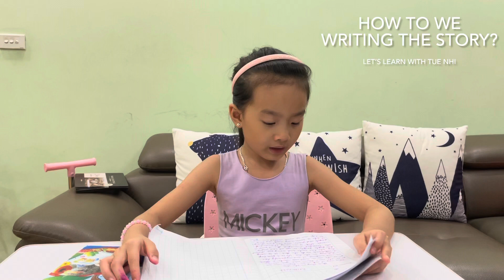Cursive Writing day 101: How to Writing the Story?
Để viết 1 câu chuyện nhỏ, 1 đoạn văn bạn cần biết cách viết các câu và sắp xếp các câu để thành câu chuyện. Điều quan trọng là biết cách đặt tiêu đề nha các bạn.
Tiêu đề của câu chuyện nói với chúng ta về nội dung câu chuyện sẽ có những gì